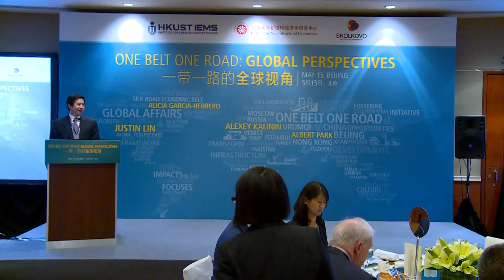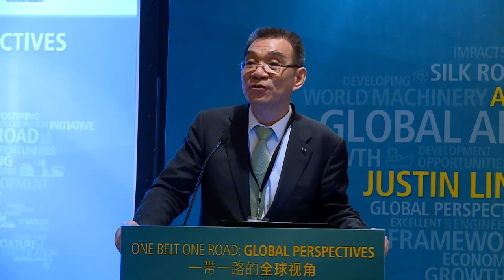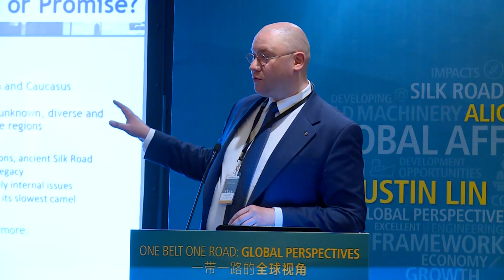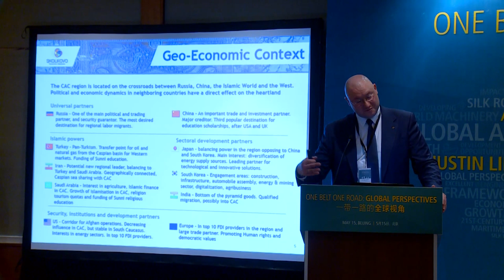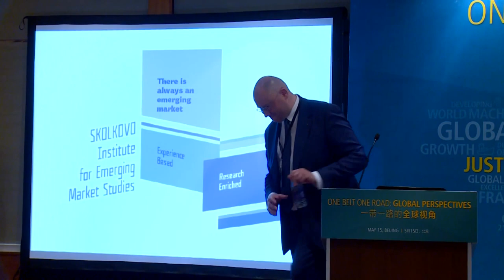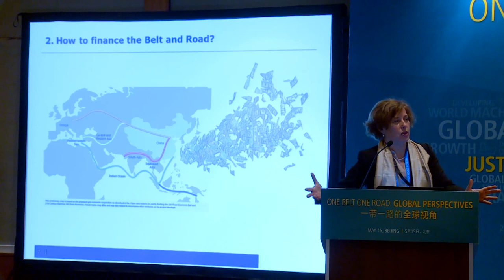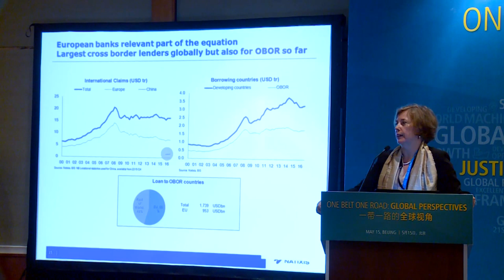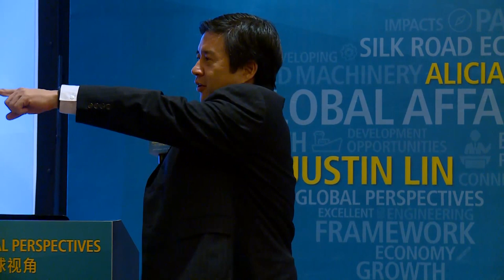One Belt One Road: Global Perspectives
During Beijing’s upcoming One Belt One Road Summit , the HKUST Institute for Emerging Market Studies held a luncheon panel discussion “One Belt One Road: Global Perspectives” on May 15 in Beijing, where 3 distinguished experts from China, Russia, and Hong Kong offered different takes on the ambitious initiative and how it may transform development outcomes globally.

The event is jointly organized by HKUST IEMS, Moscow School of Management SKOLKOVO, and the Center for New Structural Economics at Peking University.

We are sorry that we were not able to include them in the video.